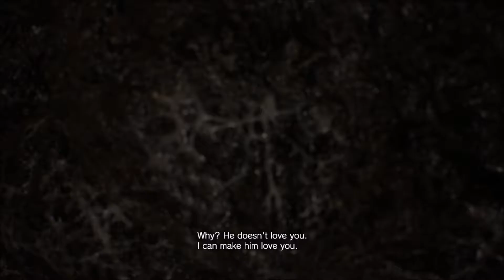CRUISE FROM HELL. (No Commentary) | Resident Evil 7: Biohazard | Ep.11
This level sucks.

NOTE: These videos will be long (So enjoy!)